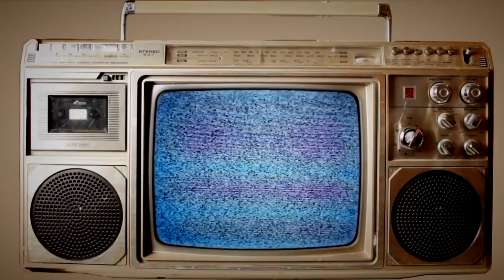Ernie Payne Live in the UK 2006.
Ernie Payne (April 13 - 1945)
 was an African American musician from Louisiana's Acadia Parish. His family was large and everyone learnt early to pitch in and help with chores and household duties. Their strict, religious, hard - working ethic thought 'music' essential to a quality life, but hardly something to persue as a way to earn a living.
Over the years Ernie has been employed as a songwriter for various publishers, front man for numerous musical entities, co-front man, civil servant, husband (one wife), father (of two). "Somebody singing is my first memory. Music celebrated and music mourned. Everybody in my family loved some kind of music and they shared it with me. My music attempts to carry on that idea of brotherhood and sharing."
Roots orientated, delta blues. comtemporary folk artist Ernie Payne is probably one of the most comfortable players you will ever hear. Trading of easily between guitar and dobro, his command of the various rhythms and instruments is impressive.
At the core of almost every song are Payne's vocals which are extremely strong, yet soothing. He can sing songs that tear at your heart, nailing the feel of each tune so well, that you instantly know the meaning, without knowing the words. The stories told in the songs are intimate and visual and as he is singing he makes the listener feel as if he is talking to them personally, directly and one on one.
Ernie's debut CD (Coercion Street) was released on Black and Tan Records in April 2004. The record is being played all over the world and was picked up by Andy Kershaw (BBC Radio 3). It got rave reviews in among other BLUES WAX and BLUES REVUE.
Just as a sidenote, this footage that we filmed at the Jumpin'Hot Club in 2006 of Ernie Payne Live in concert appears to be the only Footage that exsists of him anywhere...enjoy, He was a wonderful performer gone too soon. RIP.

Ernies Cd is available at Black and Tan Records.

Titles and special presentation music by T.Fox. ("Thoughtfox" on youtube and Bandcamp)